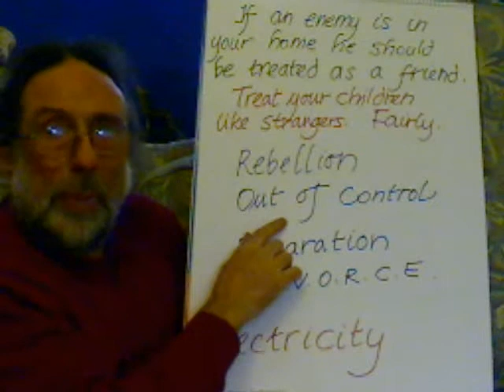Entoptic Hopscotch Step 38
flame to checkerboard, full moon, repulsion, desire, grapevine